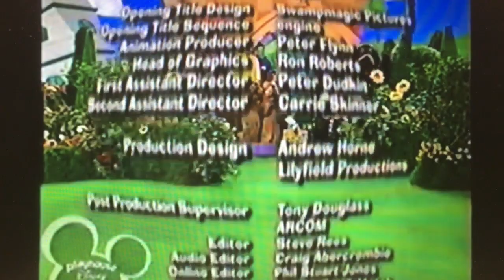The Wiggles Season 2 Credits